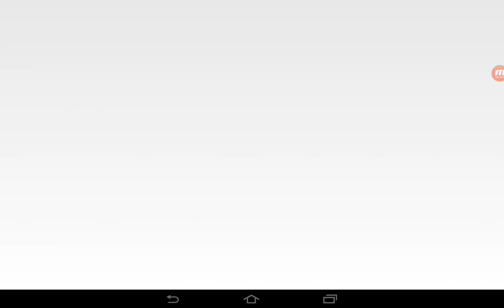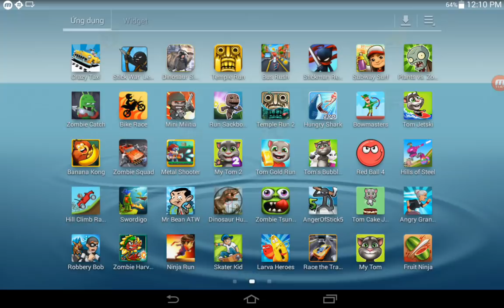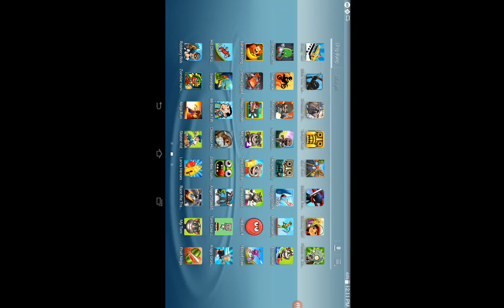Plants vs Zombies,Bowmasters,Stickman Revenge 3,Tom Bubble Shooter,Temple Run 2